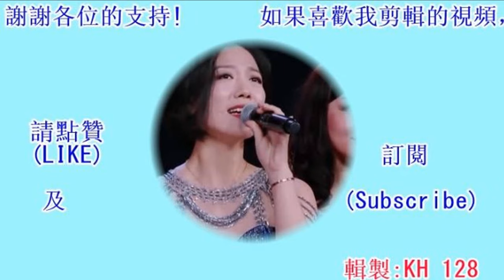《天下有情人》 兩度演繹 @《星光大道》2019 (附歌詞) 小龍女龍婷 + 助演嘉賓 *與您共賞*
2019《星光大道》參賽演出 片段及照片來源: 摘自 CCTV 星光大道 2019月賽(2019/09/06)及年度第6场分賽(2019/12/27)視頻, 非常感謝!